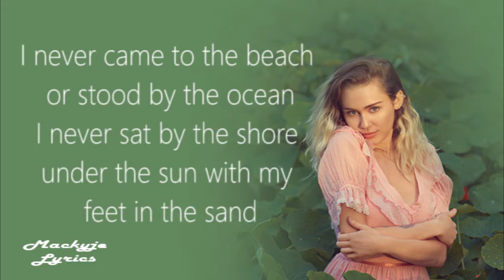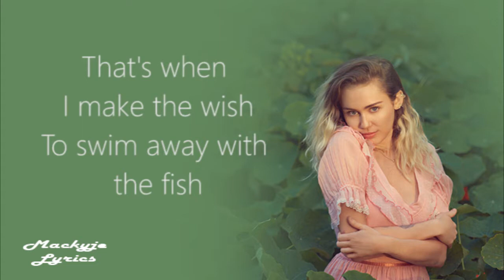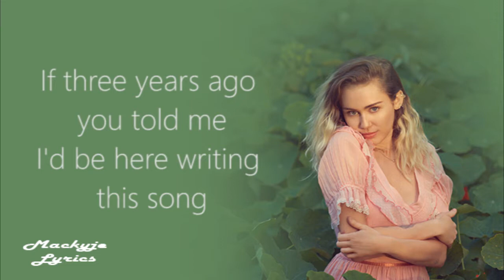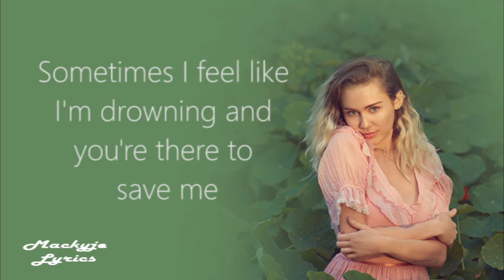Miley Cyrus - Malibu (Lyrics)